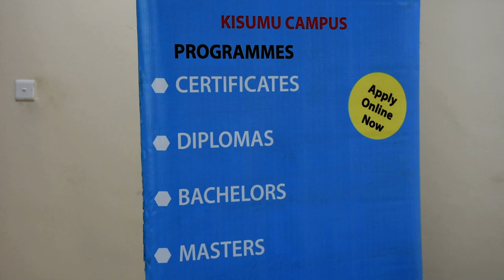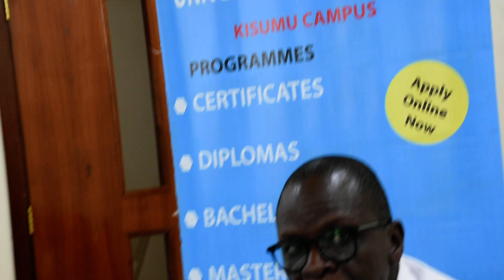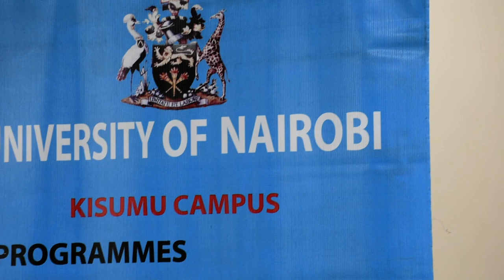Dr Onyango Senior-Lecture UoN SoL Kisumu Campus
Coordinator -office of Internationalization